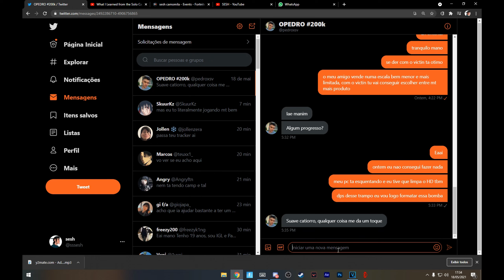Funnies do SESH #10